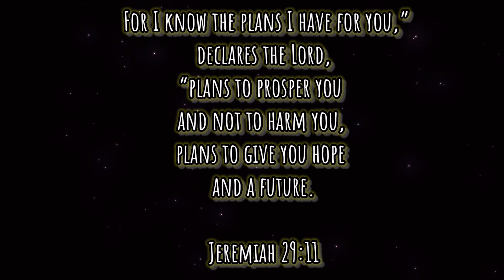ROADTRIP TO GØTU-KLAKSVÍK FAROE ISLANDS